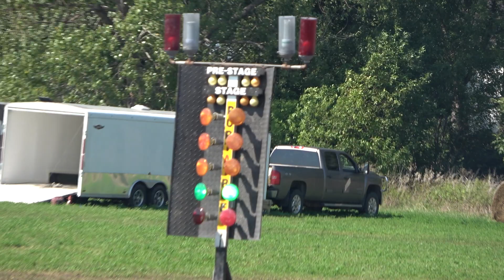Sportsman Class Race 5 September 5, 2021 Primrose, NE Mud Drag